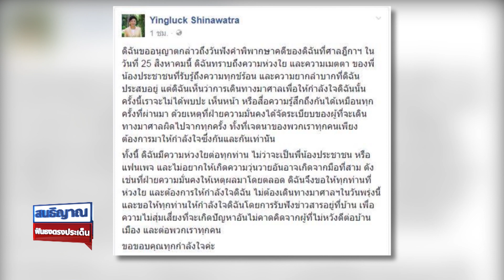ชะตา 'ทักษิณ-ยิ่งลักษณ์' ใยคล้ายกัน | 26 ส.ค. 60 | สนธิญาณฟันธงตรงประเด็น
รายการ สนธิญาณ ฟันธงตรงประเด็น | ทาที คสช. กับการหลบหนี ของอดีตนายกฯ "ยิ่งลักษณ์ " ..."ยิ่งลักษณ์" หนี ...ขุดหลุมฝั่งระบอบ "ทักษิณ"